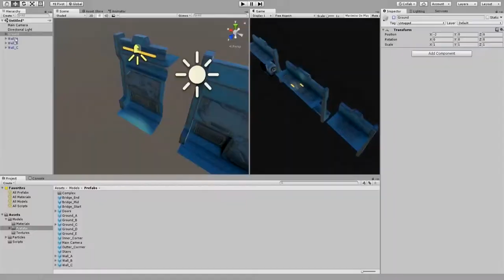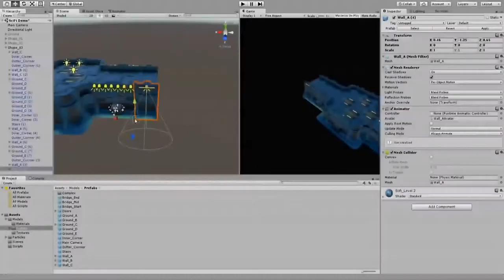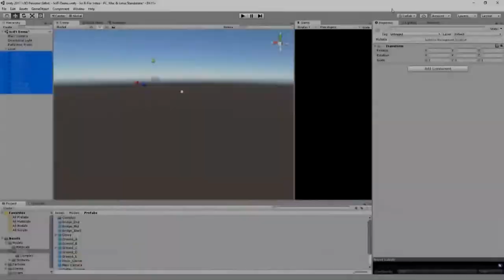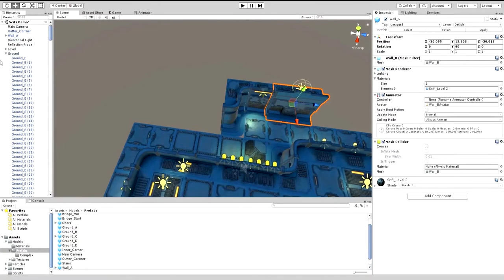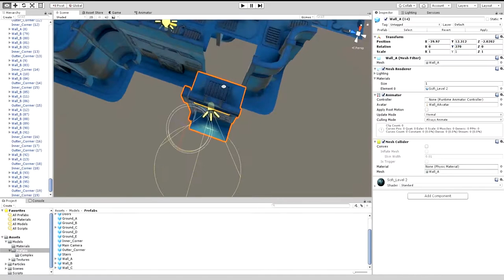Top-Down Modular SciFi Environment/ Scifi Speed Level Design/ Unity Asset Store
Sci fi speed level design. You can download this modular Top-Down Sci-Fi level environment on unity asset store